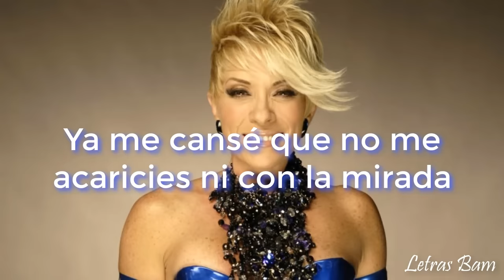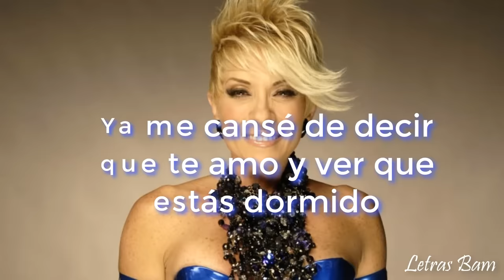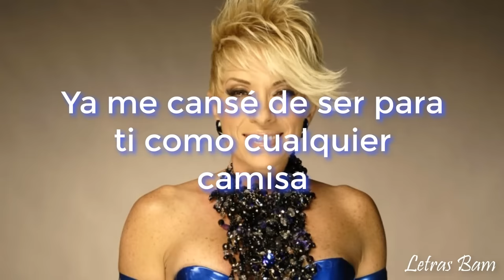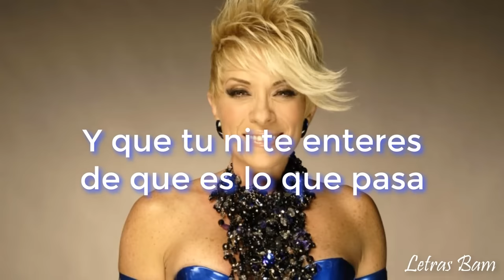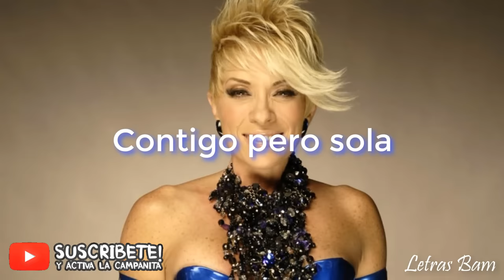Detrás de mi ventana (letra) - Yuri